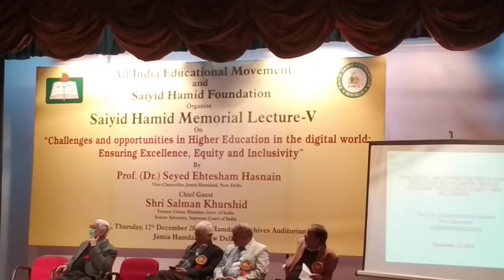Prof.(Dr.)Seyed Ehtesham Hasnain Sb VC JH.Speaks in 5th Saiyid Hamid Memorial Lecture Part 2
Prof.(Dr.)SeyedEhteshamHasnain Sb Vice Chancellor JamiaHamdard Speaks in 5th SaiyidHamidMemorialLecture " Challenges and Opportunities In Highereducation in the Digital World " IN Jamia Hamdard.
Organised by All India educational Movement and Saiyid Hamid Foundation in Archivees Auditorium Jamia Hamdard Hamdard Nagar New Delhi
Chief Guest : SalmanKhurshid Ex Minister of External affairs govt of India
Guest of Honor : Sayed Farooq sb Himalaya Drug
Video Captured by Khobaib Ahmad Student of BUMS School of Unani Medical Education & Research Jamia Hamdard Hamdard Nagar New Delhi 110062
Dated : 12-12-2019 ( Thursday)